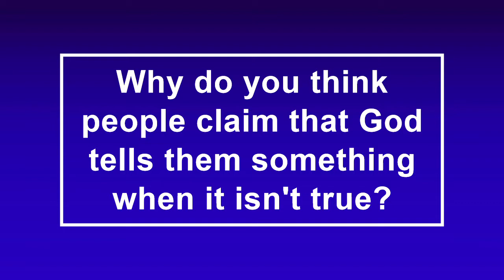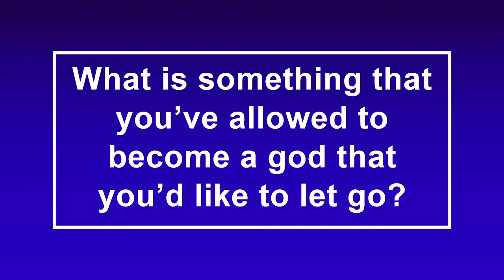Daily Devotional - Thursday, August 27, 2020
A daily devotional courtesy of Hill United Presbyterian Church in Butler, PA.  Scripture readings: Psalm 26:1-8; Jeremiah 14:13-18; Ephesians 5:1-6.